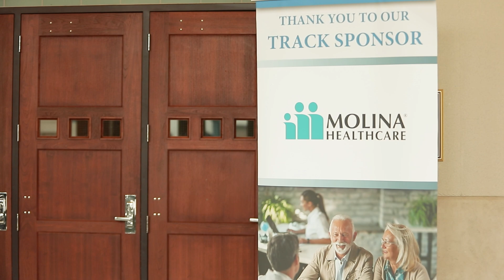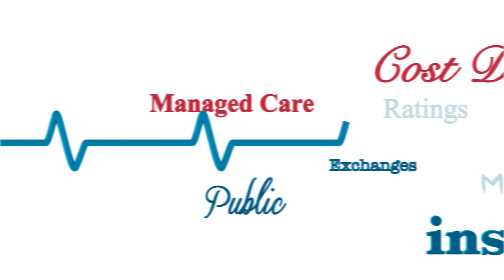Michelle Roberts: What They're Watching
Michelle Roberts, the Vice President of Healthcare Services at Molina Healthcare of Michigan, discusses their focus on integrated care, addressing community needs in the state of Michigan, as well as removing barriers.